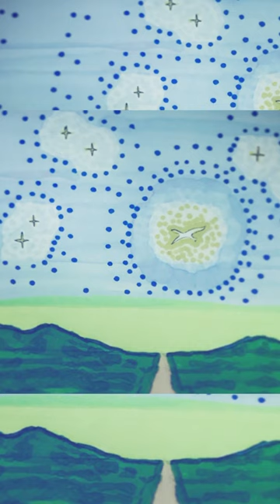Johnny JAM - The Silver spot stays alone (music video) vertical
I'm a guy who likes to have fun and make other people have fun. Sharing moments on YouTube! :)

▶About collaboration and jam
Please use my video and music as material👍
Ex) Use something like “vs”.
You can remix mine. And if you add "@ my channel name", I can see it.
This kind of casual and feel free collaboration is nice😊
Please use it and make something fun🎸 and please share it👍

Johnny JAM - JAM session【 Indie / Pop / Rock / lofi / Alternative / Grunge / Funk】inspired by "Ichika, Nirvana, Cory Wong, Red Hot Chili Peppers, Davie504"

---Gear

UR-RT2
Shure 58

Nikon CAM

Q & A
MESSAGE

Hi Johnny,

Answer🕶

Message 🇨🇦

Answer🕶

I don’t want to believe in one thing.  I want to have fun, and enjoy the different characteristics. That’s my way.

These paintings and novels are something in my mind always.

Message 🇨🇦

Answer🕶

I spent a month in Canada🇨🇦  and I really liked it. I sometimes use Goose in lyrics. It’s Canadian goose I saw in Canada 🍁

May the Goose be with you

JOHNNY JAM